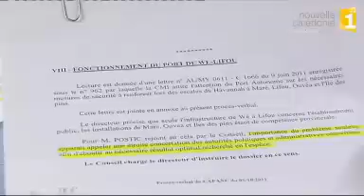Aucune règlementation sur les ports des Iles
Après l'accident mortel de mardi dernier, à Lifou, la question de la sécurité de certains ports de Nouvelle-Calédonie est relancée, en fait il n'existe aucune législation pour les " ports ouverts".

Mardi dernier, un homme d'une cinquantaine d'années qui se trouvait sur la zone portuaire de Wé à Lifou, pour récupérer des colis personnels, a été écrasé par un engin de manutention. Le conducteur du chariot élévateur n'aurait pas vu la victime qui, comme beaucoup d'autres habitants de Lifou, se déplaçait sur le port, à l'arrivée du bateau qui approvisionne l'île. Depuis plusieurs années, les compagnies maritimes tirent la sonnette d'alarme, en demandant notamment l'installation d'un périmètre de sécurité, autour des zones de déchargement dans les ports des Iles Loyauté et de l'Ile des Pins. Des requêtes qui sont toujours restées sans réponse. En fait, il n 'existe aucune réglementation , un vide juridique qui a donc eu des conséquences mortelles.

Reportage de Nouvelle-Calédonie 1e.